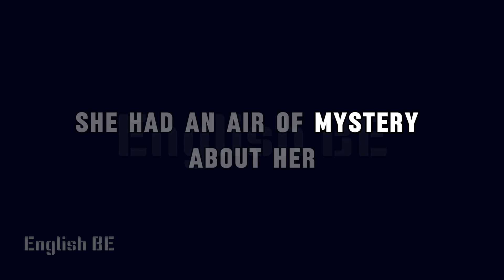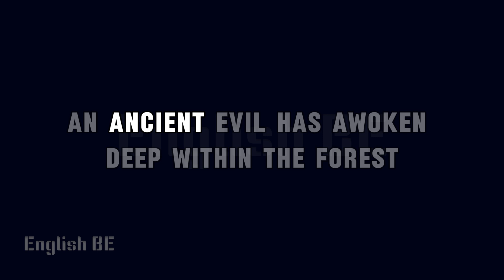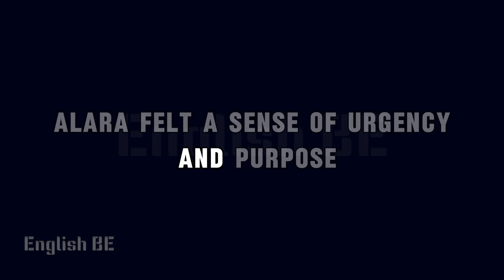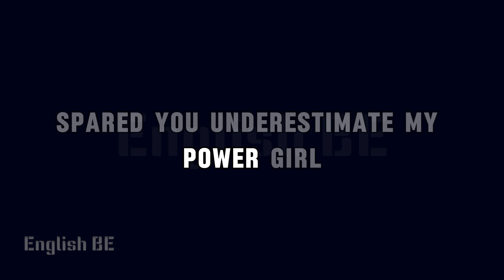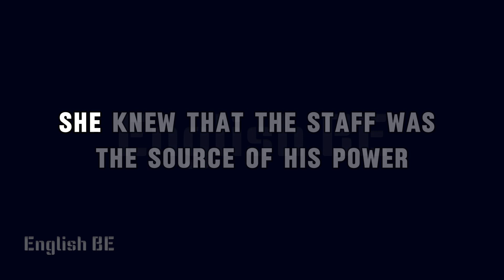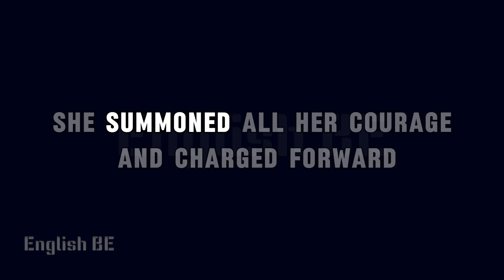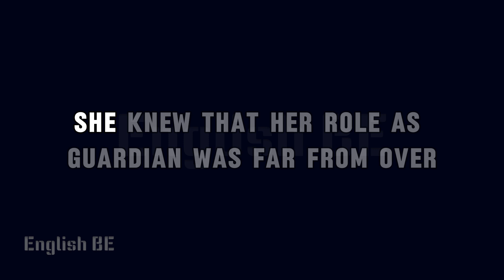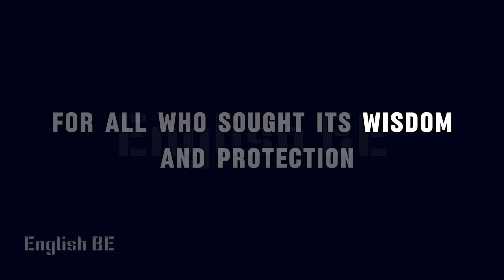The Guardian of the Forest | Learn English Through Story | English Stories For Listening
A dark sorcerer has returned to corrupt the heart of an ancient forest, but one brave girl stands in his way 🌲⚔️. Will Elara's magic be enough to stop him, or will the forest fall into shadow forever? 🌑✨

Explore the World of English with Short Stories. Join us on a language journey as we make learning English easy and enjoyable. This English story with subtitles is your ticket to improving pronunciation, listening, and speaking skills.

We're here to help you enhance your English reading comprehension and enjoy the art of storytelling. These stories are perfect for improving your English and are also great for a peaceful night's sleep.

♥♥♥ Don't miss our collection of short stories for learning English! ♥♥♥

-It includes transformative elements.
-Only essential parts of videos have been used to convey the intended message.